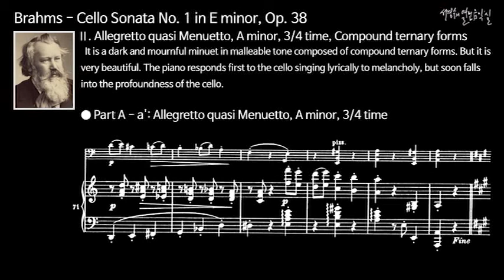브람스: 첼로 소나타 제1번 마단조, 작품38 제2악장: 조금 빠른 미뉴에트처럼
브람스: 첼로 소나타 제1번 마단조, 작품38
제2악장: 조금 빠른 미뉴에트처럼, 가단조, 3/4박자, 복합 3부 형식
 복합 3부 형식으로 구성된 가단조의 어둡고 구슬픈 미뉴에트이다. 그러나 매우 아름답다. 우수에 서정적으로 연주하는 첼로를 피아노가 즉시 대응하지만 이내 첼로의 중후함에 빠져들어 간다.